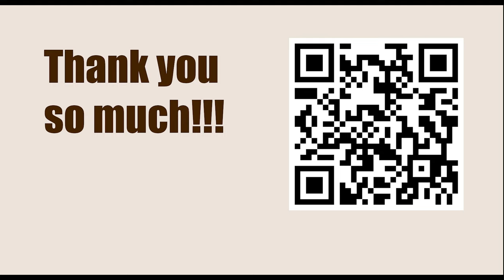NEW TRAPS in the Chess Opening || A66: Modern Benoni: Mikenas Attack